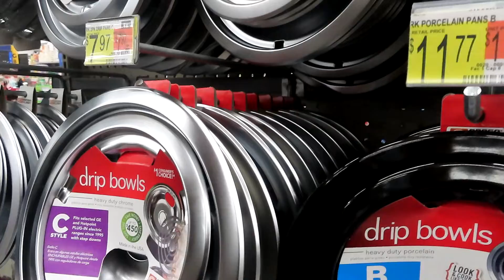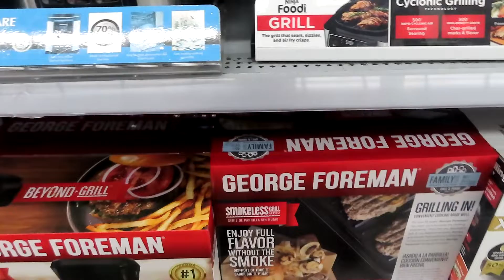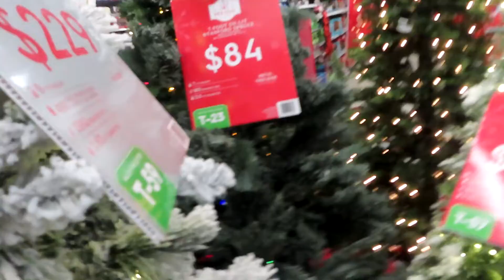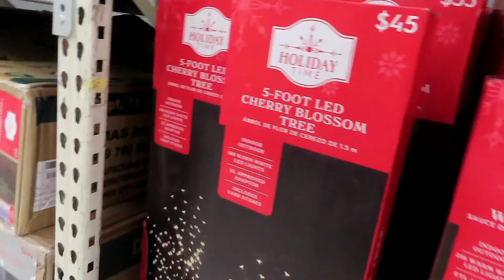Uncovering My Son's Shocking Secret...